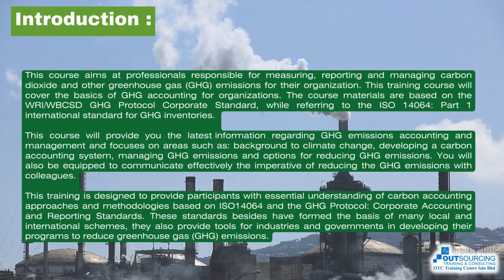BASIC GREENHOUSE GAS GHG ACCOUNTING, MITIGATION, AUDIT AND REPORTING TRAINING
Program: BASIC GREENHOUSE GAS (GHG) ACCOUNTING, MITIGATION, AUDIT AND REPORTING TRAINING

📍Date: 👇👇
27 May 2024 (Mon) | 9am - 5pm
28 May 2024 (Tue) | 9am - 5pm

Many organizations are starting to think about how to manage their greenhouse gas (GHG) emissions for a number of reasons: to minimize their impact on the planet, to prepare for regulation and address evolving disclosure requirements, to increase energy efficiency and/or to build their profile as an environmental leader. Building an inventory of your sources and emissions (eg., carbon footprint) is an essential first step to assessing risks, reducing emissions and tracking your performance.

Content
00:00 - Training Details
00:05 - Introduction
00:11 - Objective
00:16 - Who Should Attend
00:19 - Learning Methodology
00:23 - Enquiry
00:30 - Social Media